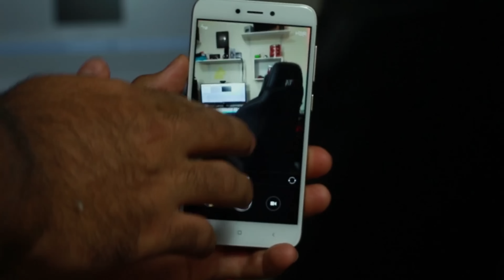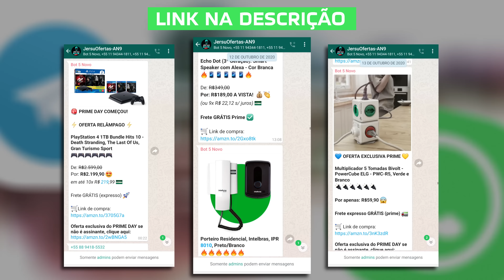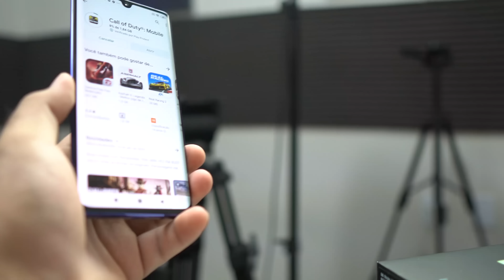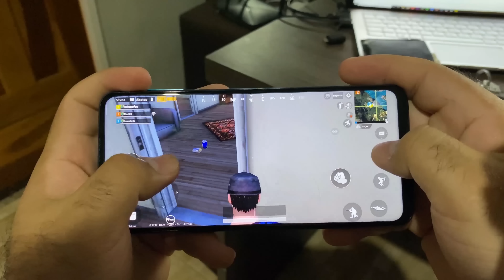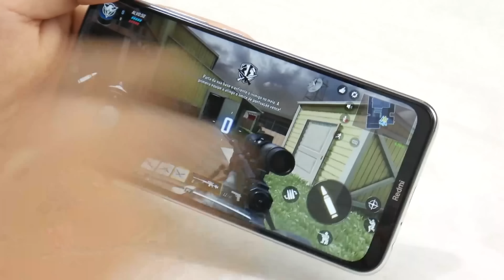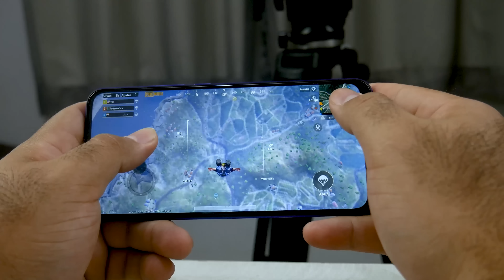XIAOMI ainda vale a pena no BRASIL? comparativo depois de 6 meses de crise! Qual da pra RECOMENDAR?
VOU DEIXAR A LISTA COMPLETA LOGO ABAIXO!!

SÃO OS MAIS VENDIDOS NA AMAZON BRASIL
Estoque NACIONAL em até 10x sem juros!
100% confiável! 😎

Redmi Note 9s:
128GB (em oferta)
Aurora 128GB

Mi Note 10 Lite:
64GB (em oferta)

Redmi Note 8:
64GB (em oferta)

Redmi Note 9:
128GB (em oferta)

Redmi 9:
32GB (mais barato)

PARTICIPE DO EVENTO PARA CONCORRER A:
1 GALAXY S10 LITE
1 GALAXY A71
OU 1 REDMI NOTE 9s!!

Link para mais informações:
(na Bio)